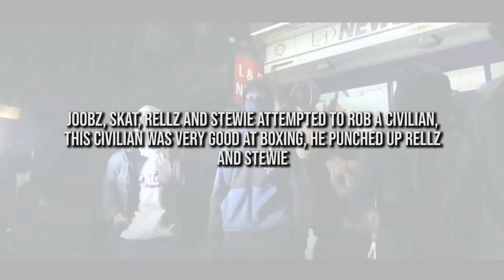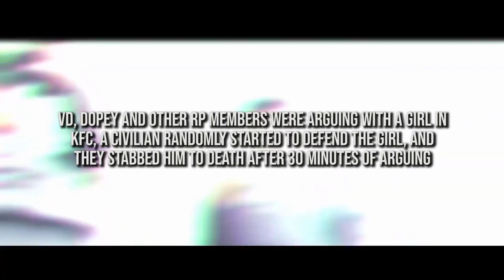UK DRILL RAPPERS THAT KILLED CIVILIANS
No, this is not snitching as everybody in the video has been caught, and this video does not provide any extra evidence which is unknown to the police

drillas